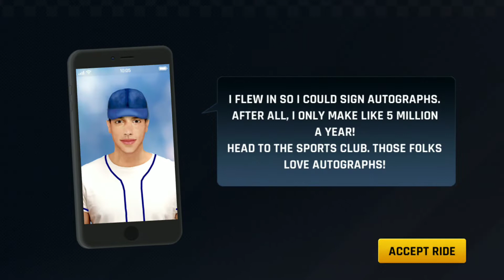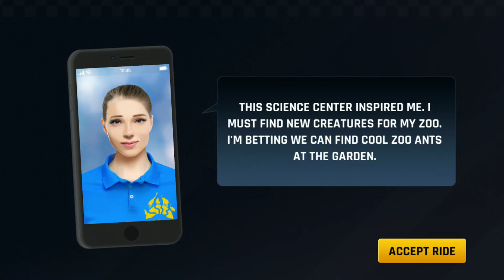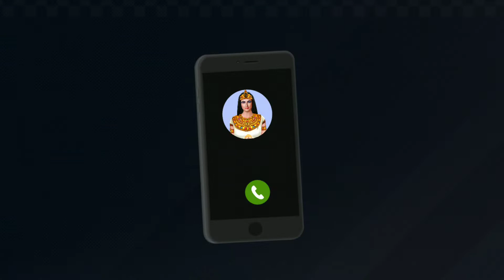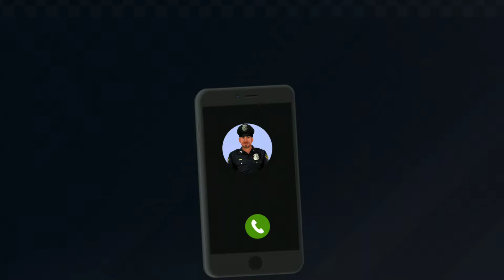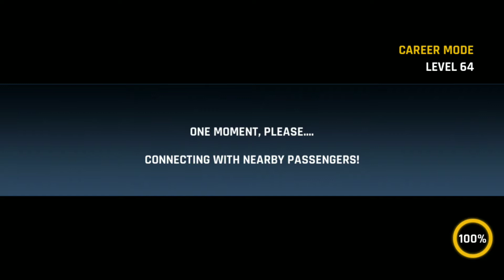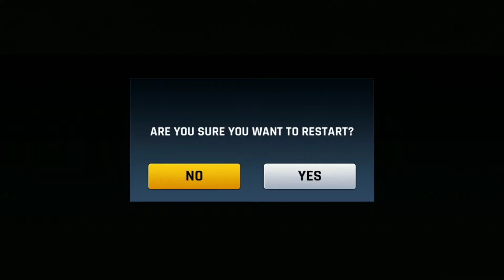City Taxi Driving Fun 3D Car Driver Simulator | Concept Cars Android Gameplay Level 56-65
Game Discription:
Are you ready to become the best taxi driver in the whole town???
Games2win is proud to present another one of its incredible car driving games:

🚕City Taxi Driving: Fun 3D Car Driver Simulator🚕

Enjoy maneuvering your cab around the bustling city and long roads, 70 crazy & unique levels are waiting just for you! Unlock more taxis using the coins and videos, enjoy 50 exciting vehicles to beat the city rush, park your car on the parking spot and don’t damage your car!

🚕Challenge yourself! Download City Taxi Driving: Fun 3D Car Driver Simulator NOW and enjoy the infinite world of real driving game!🚕

FEATURES:
🔥 Complete 70 unique levels
🔥 50 different taxi cars to choose from
🔥 Drop & pick up a variety of unique personalities around the city
🔥 Realistic & Lively City environment
🔥 Crazy Realistic driving physics

🚕Can you pass all 70 levels? Download City Taxi Driving: Fun 3D Cars Driver Simulator NOW and let’s see just how far can you go throughout the game!🚕

Drop & Pick Up Interesting Passengers
Welcome to the life of a real cab driver. Just like in real life, every passenger you pick up throughout the game has a truly unique and colorful personality. Your job is to rush and deliver the passenger from point A to point B safely and within the shortest time possible. Would they choose you over the train or the bus?

Bus or train are the passenger’s cheap option to justify the higher price, the cab driver’s skills should be the absolute best on the road. The eyes of the passengers are on you all the time. They are counting on you to pick them up on time and drop them safely at their destination. How good are you at driving and parking? Will you be able to impress all passengers?

Feel the engine trembling rush as you sit in the driver’s seat, enjoy the gentle touch of the gas pedal, and experience the friction of the wheels as you break. Our top-class 3D simulator is programmed to provide the ULTIMATE driving experience. You will forget it’s only a game.

Even the best driver in the world wasn’t born a superstar - work on your driving & parking skills gradually. Build yourself with simple missions on the first levels, and slowly become more skilled. If you pass level 70, congrats, you’re officially mastering CRAZY driving skills!

🚕Your passengers are waiting, don’t make them take the bus or the train! Download City Taxi Driving: Fun 3D Cars Driver Simulator NOW and let’s see how fast can you get to the pick up point! Let the game begin!🚕

Minimum Requirement :
2GB RAM | Android 4.0 or later | Device powered by an ARMv7 (Cortex family) CPU | GPU support for OpenGLES 2.0 is recommended